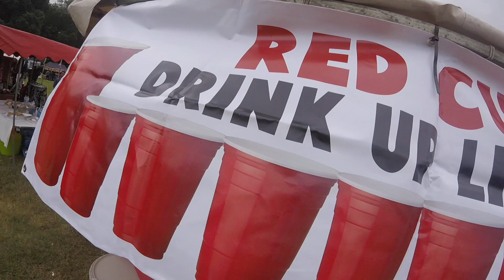RealTalkRiddims EveryonesInvited VLOG EP.12 (Ghana Party in the Park)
Join the @RealTalkRiddims team as they perform at the Ghana Party in the Park event in London. See a few clips of the show and get an idea of the energy and overall atmosphere on the day.